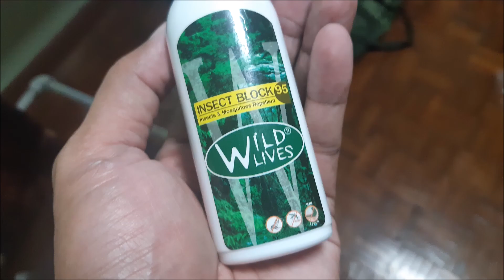BIG BAG EP1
WILD LIVES 95 ราคา 220บาท
Tec40 Green Bag ราคา 300บาท สินค้ามีตำหนิรอยสีดำขนาดเล็ก
COLD STEEL Kiridashi ราคา 1200บาท
FROGMANGEAR GEAR BAG-01 ราคา 900บาท
Tec40 Small Folding chairs ราคา 150บาท
ค่าบริการจัดส่งลงทะเบียน 30-50บาท
ค่าบริการจัดส่งด่วนEMS 50-100บาท
Fanpage: tec40store
Shopee: tec40store
Lazada: tec40store
JD CENTRAL: tec40store